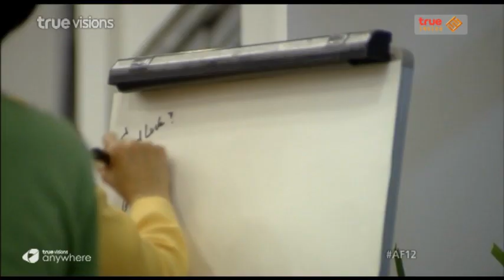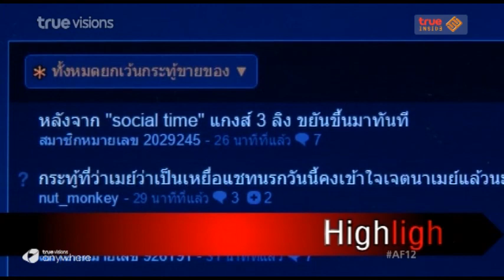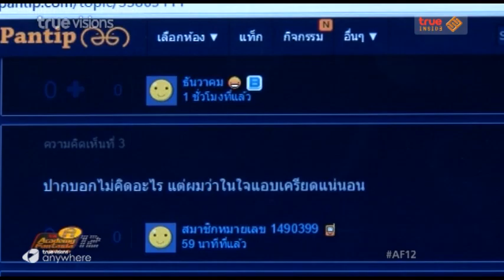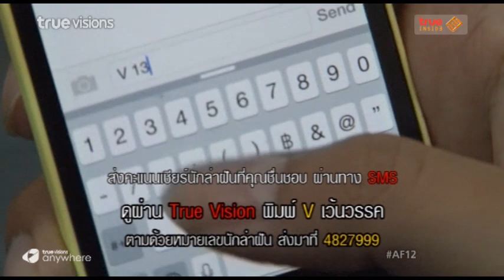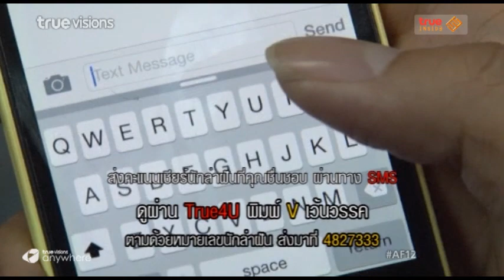True AF12 - True Moment Daily Highlight ตอนที่ 4 (2 ก.ค. 58)